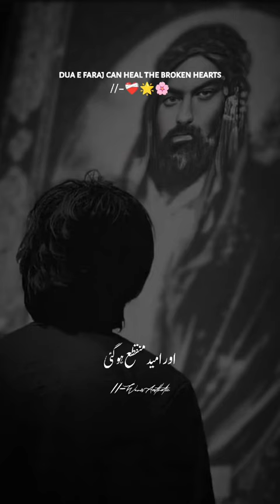یا رب میری مصیبت عظیم ھے تجھ سے امید ھے درد بھری دعا ضرور سنیں#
الھی عظم البلإ ۔وبرح الخفإ۔heart taching dua#درد بھری دعا#who to dua